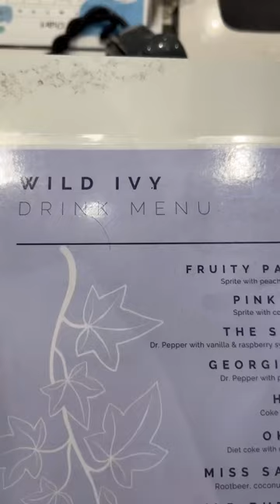Let's Go on a Date Together!